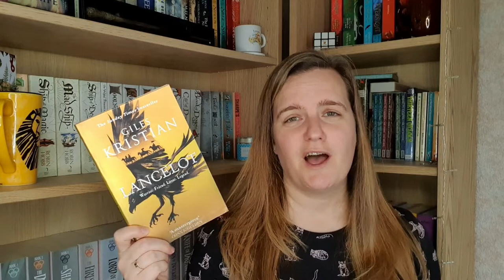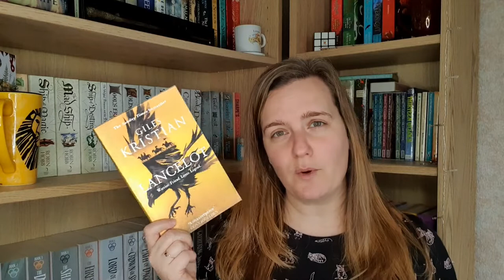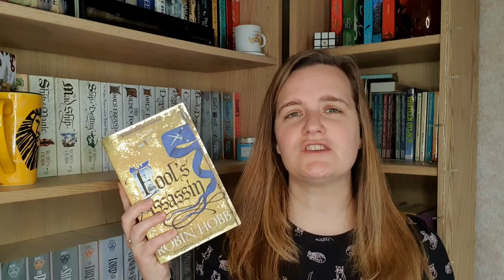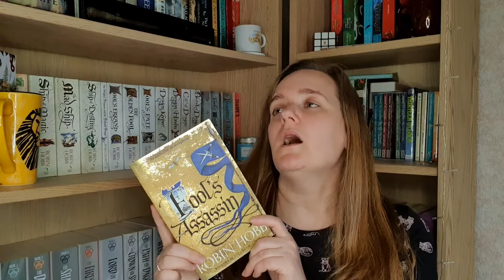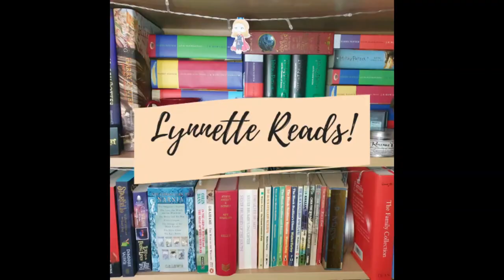Books of the Rainbow - Yellow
Hey everyone!  Here is the 3rd instalment of my recommendations series based on the colour of the covers.  Have you read any of these?